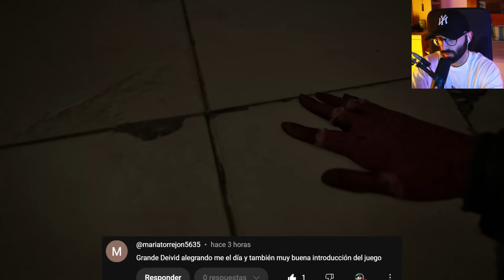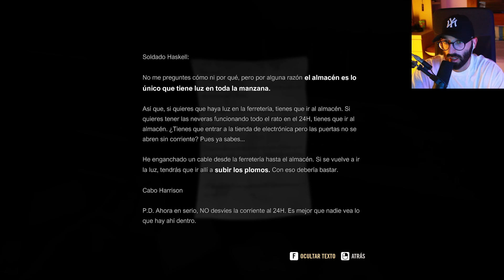¡SOBREVIVO en un MUNDO APOCALÍPTICO de SILENCIO! A Quiet Place The Road Ahead #3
¿¿Te imaginas sobrevivir en un APOCALIPSIS de SILENCIO? A Quiet Place: The Road Ahead es un juego de terror y aventura para un jugador inspirado en la famosa franquicia cinematográfica en el que tendrás que sobrevivir en silencio.

A Quiet Place: The Road Ahead es un juego de terror y aventura para un jugador inspirado en la famosa franquicia cinematográfica que narra una historia única de supervivencia tras una invasión de letales criaturas. En esta exclusiva secuela experimentarás el viaje externo e interno de una joven que deberá resistir a un apocalipsis terrible en medio de conflictos familiares; todo mientras combate sus propios miedos.

Una atmósfera perturbadora: experimenta el verdadero terror a la vez que te esfuerzas por no hacer ruido mientras te escabulles y te escondes de horribles criaturas con un oído ultrasensible.

Una historia no contada -- Embárcate en una espeluznante aventura inspirada en la franquicia cinematográfica A Quiet Place. Ponte en la piel de una joven superviviente que intenta explorar un postapocalíptico e inquietante nuevo mundo.

Un asombroso ingenio – Ábrete camino por el entorno observando tus alrededores y haciendo uso de las herramientas que te rodean.